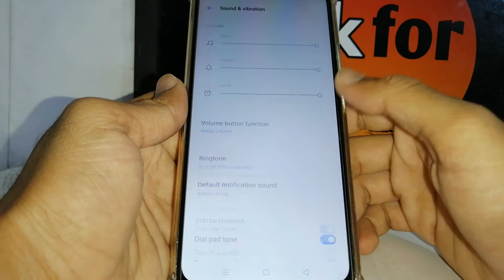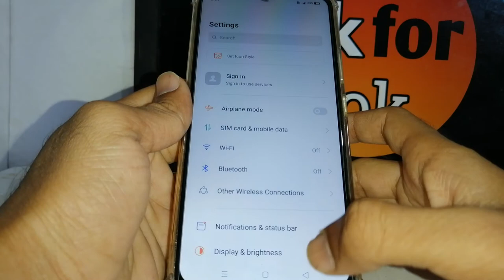how to enable touch sound in realme c11 !! how to turn off touch sound in realme c11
how to enable touch sound in realme c11
how to enable touch sound in realme c11  mobile
how to enable touch sound in realme c11 phone
how to enable touch sound in realme c11 mobile phone
how to enable touch sound in realme c11 smartphone
how to enable touch sound in realme c11 android
how to enable touch sound in realme c11 in hindi
how to enable touch sound in realme c11 in urdu
how to disable touch sound in realme c11
how to disable touch sound in realme c11  mobile
how to disable touch sound in realme c11 phone
how to disable touch sound in realme c11 mobile phone
how to disable touch sound in realme c11 smartphone
how to disable touch sound in realme c11 android
how to disable touch sound in realme c11 in hindi
how to disable touch sound in realme c11 in urdu
realme c11 me touch sound kaise on kare
realme c11 me touch sound kaise on karen
realme c11 me touch sound kaise on karte
realme c11 me touch sound kaise on karte hai
realme c11 me touch sound kaise on kiya jata
realme c11 me touch sound kaise on kiya jata hai
realme c11 me touch sound kaise off kare
realme c11 me touch sound kaise off karen
realme c11 me touch sound kaise off karte
realme c11 me touch sound kaise off karte hai
realme c11 me touch sound kaise off kiya jata
realme c11 me touch sound kaise off kiya jata hai
how to turn on touch sound in realme c11
how to turn on touch sound in realme c11 mobile
how to turn on touch sound in realme c11 phone
how to turn on touch sound in realme c11 mobile phone
how to turn on touch sound in realme c11 smartphone
how to turn on touch sound in realme c11 android
how to turn on touch sound in realme c11 in hindi
how to turn on touch sound in realme c11 in urdu
how to turn off touch sound in realme c11
how to turn off touch sound in realme c11 mobile
how to turn off touch sound in realme c11 phone
how to turn off touch sound in realme c11 mobile phone
how to turn off touch sound in realme c11 smartphone
how to turn off touch sound in realme c11 android
how to turn off touch sound in realme c11 in hindi
how to turn off touch sound in realme c11 in urdu
touch sound setting in realme c11
tikfortok
realme c11